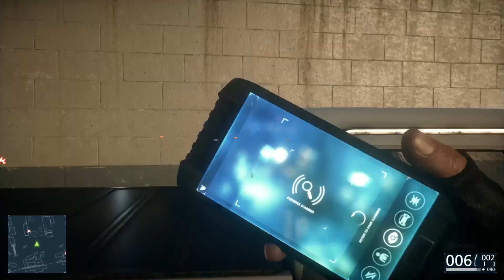Battlefield™ Hardline: Episode 06: Out of Business (Part 1)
Episode 06: Out of Business:
1. You find yourself at a Dealership looking for something.
2. Investigate the Scrapyard whilst looking for your missing person.
3. Once you find your missing person and escape, a epic Car Chase follows:
Once you gain control of the car, hit the gas! Take the first left, then follow the river while avoiding the enemy fire.
4. Investigate the Body Shop and look for evidence of wrongdoing.